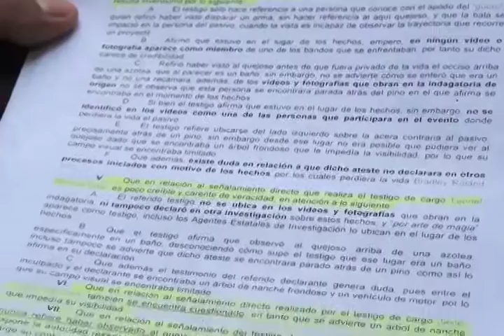Restablecerán el caso del asesinato del periodista Brad Will.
La Fiscalía General de Oaxaca tendrá que reponer el caso del asesinato del periodista Brad Will, asesinado durante el conflicto político y social del año 2006, informó César Osorio Ortega, hermano de Lenin Osorio, acusado de cometer este crimen, tras ganar un amparo ante un juez federal.